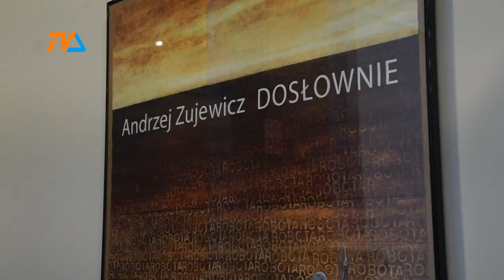Dosłownie: obrazy słowem malowane |TVSUWAŁKI